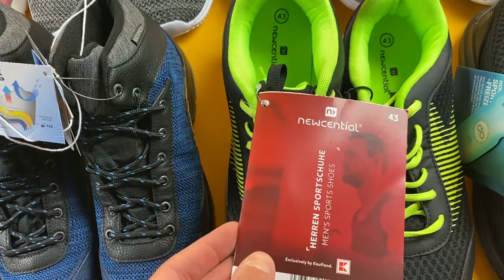Лот L103-23108, Кросівки мікс Crivit, вага 13.5 кг (30 шт) ціна 7130 грн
."Кросівки мікс Crivit + NewLetics + Maui + Livergy